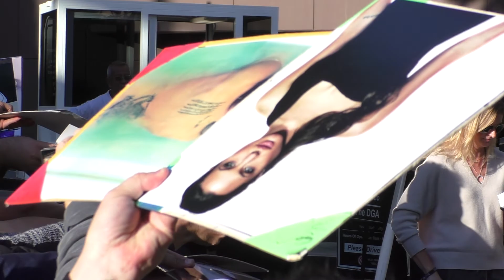Angelina Jolie greets fans & signs autographs in Hollywood!!! - Subscribe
This Video is owned by Be Like Water Production

If you want to use it please just credit us for the video.